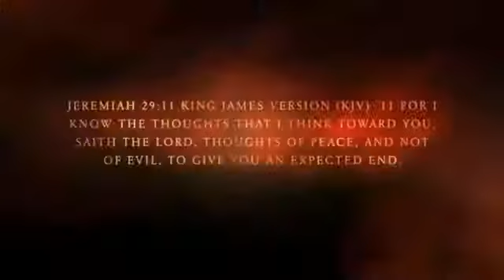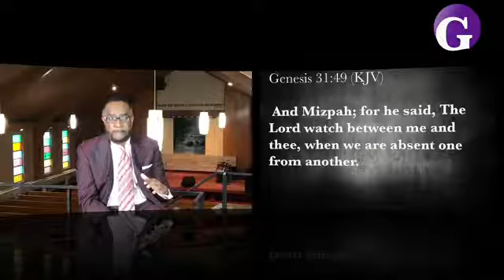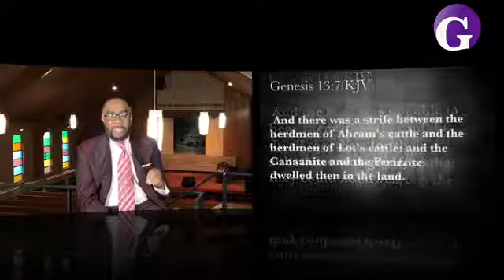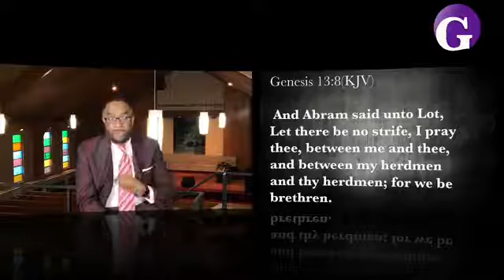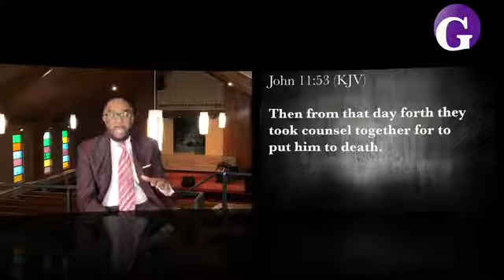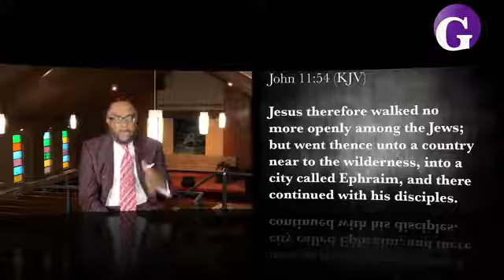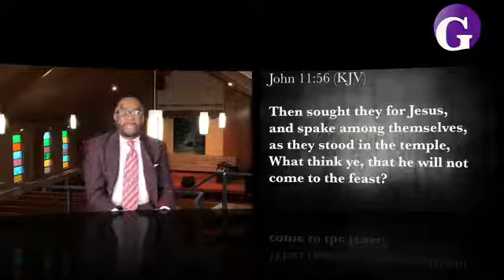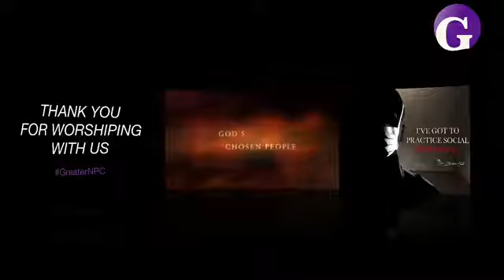I"ve got to practice social distancing